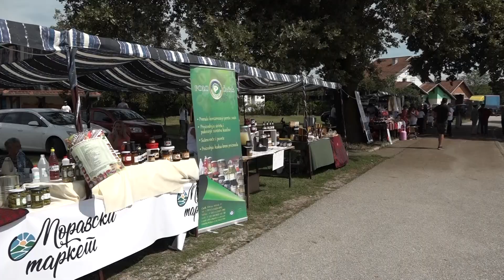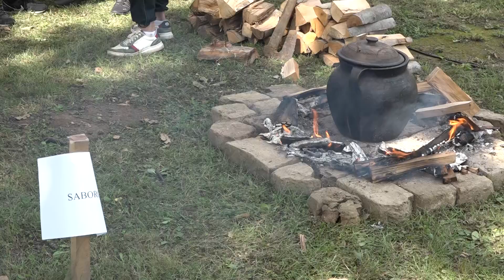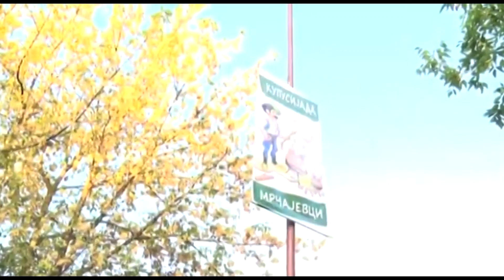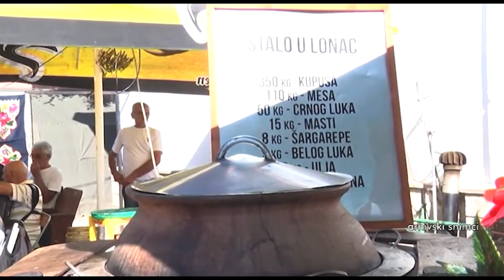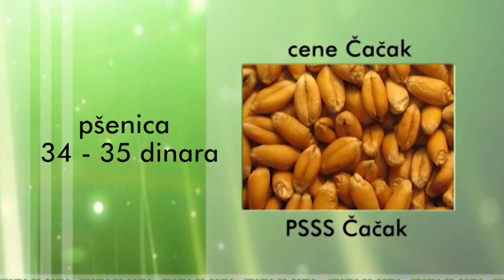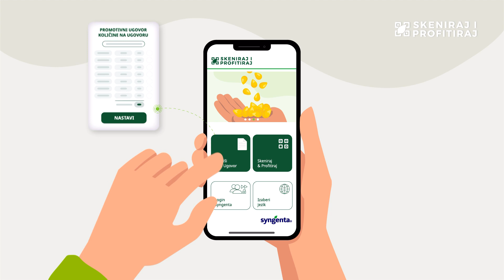TV Telemark - VREME ZA SEME 10 09 2023